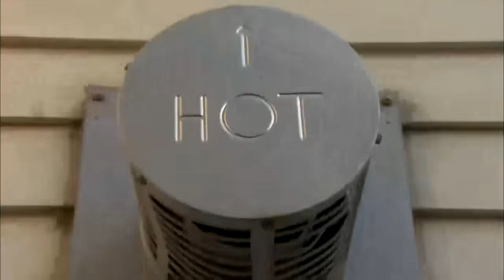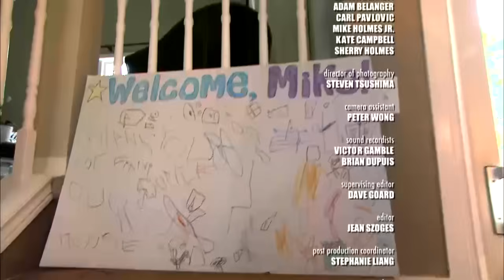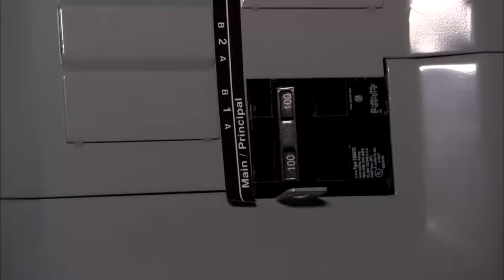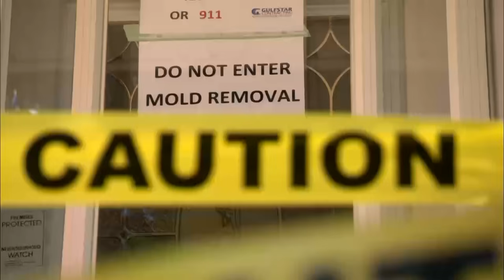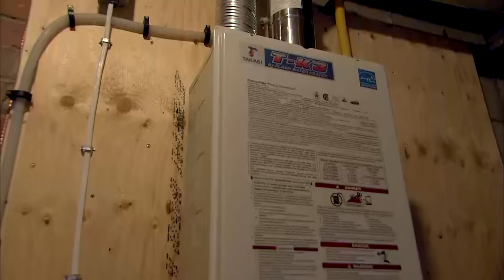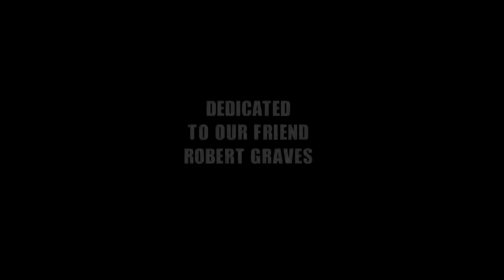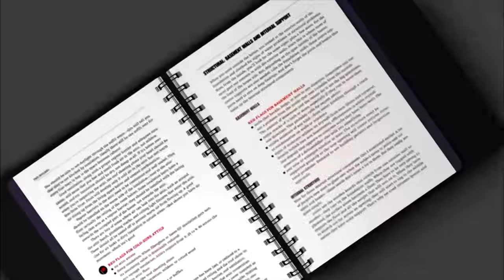Holmes Unveils Neglected Inspections | Holmes Inspection S115+116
Homeowners had high hopes for their new homes, seeking space and safety for their growing families. But overlooked issues from their home inspections left them facing serious problems. Now, with Mike Holmes' guidance, they aim to uncover neglect and ensure their homes are safe havens. Join Mike, Damon, and the crew as they conduct Holmes Inspections and work to make these houses sanctuaries for their families' futures.

Featuring some of the most well-decorated faces in home design TV, Homeful is all about the real estate, renovations, and transformations that you love to binge.